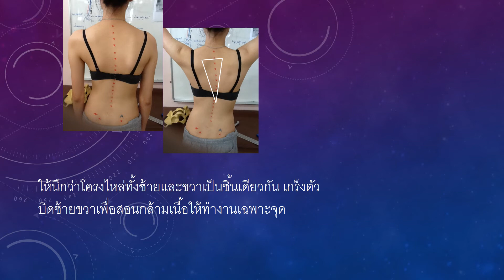หนึ่งในแนวคิดเกี่ยวกับภาวะกระดูกสันหลังคด.mp4